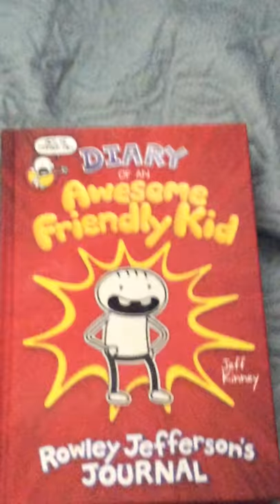New Diary Of A AWESOME FRIENDLY Kid(Rowley Jefferson’s Journal)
Book: Diary Of A Awesome Friendly Kid

Number: 1

Author: Jeff Kindey